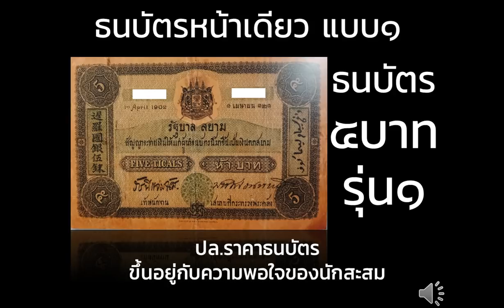ธนบัตร แบบ1 5บาทรุ่น1 ราคาซื้อขาย 500000++ | ธนบัตรราคาแพง ธนบัตรหน้าเดียว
ธนบัตร แบบ1 5บาทรุ่น1 ถือว่าเป็นธนบัตรหายากในสมัยปี พ.ศ.2445

ขนาด 10.5 x 16.5 เซนติเมตร
ลายเซ็นเจ้าพนักงาน  รัชนีแจ่มจรัส
ลายเซ็นเสนาบดีกระทรวงพระคลัง  มหิศรราชหฤทัย

ธนบัตรสภาพ 50%   200,000-250,000
ธนบัตรสภาพ 60-70%   300,000-350,000
ธนบัตรสภาพ 80-90%   450,000-500,000

ทั้งนี้ราคาธนบัตรเก่าน่าสะสม ขึ้นอยู่กับความพอใจของผู้ซื้อและผู้ขาย จึงอาจไม่มีราคาตายตัว

ทางNG-Review เป็นส่วนหนึ่งในการแลกเปลี่ยนความรู้ด้านของสะสมประเภทธนบัตร และเหรียญกษาปณ์เท่านั้น ไม่มีการซื้อ-ขายแต่อย่างใด